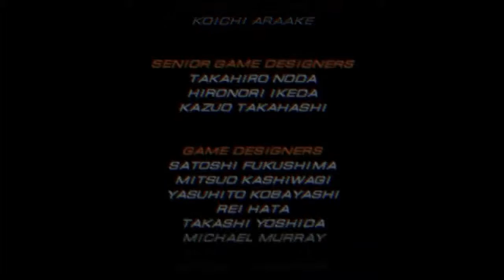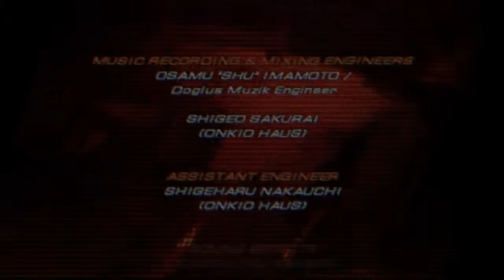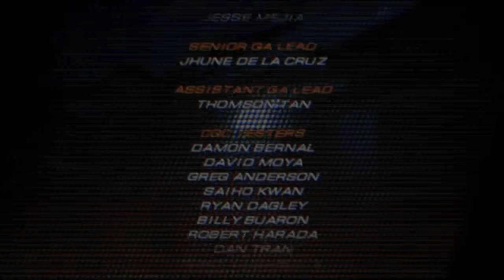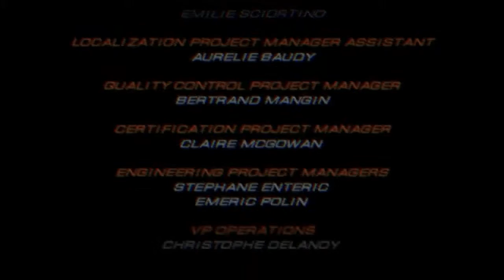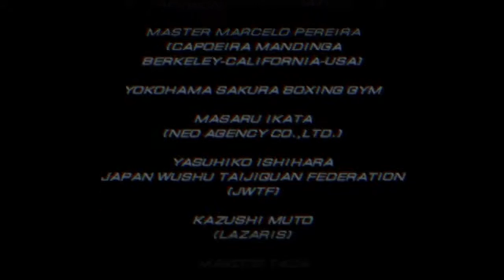[PSP] Tekken 6 Ending